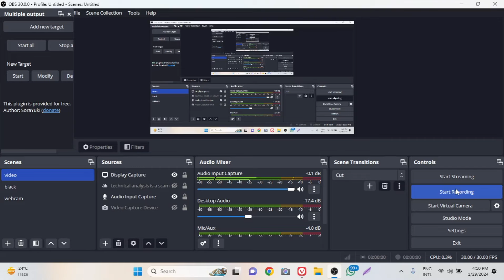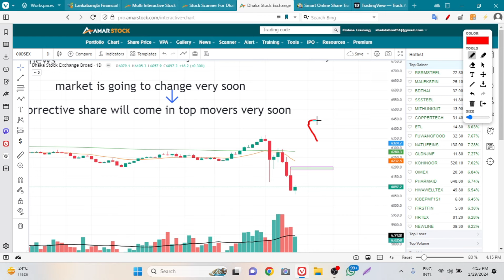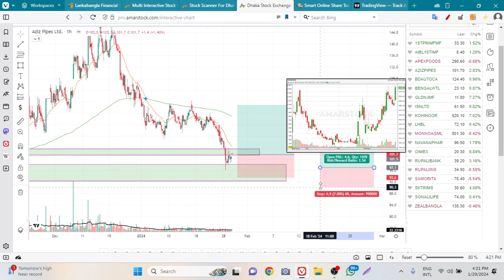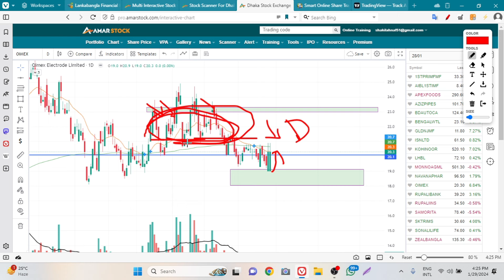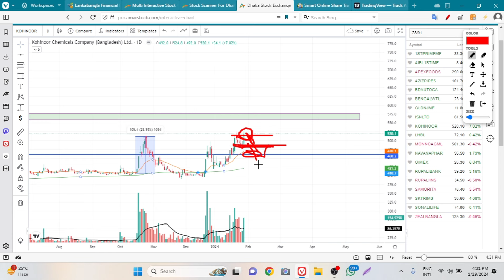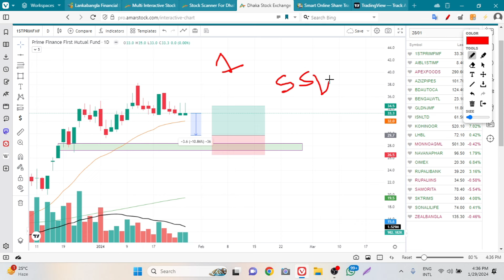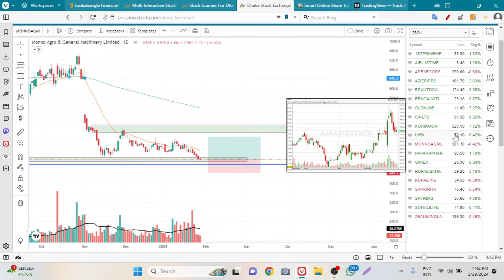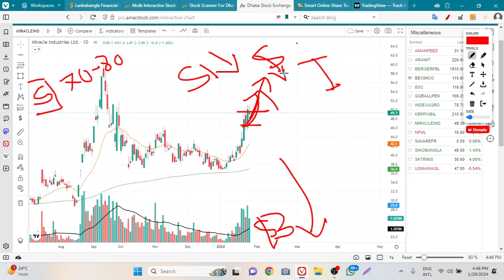সামগ্রিক মার্কেট বিশ্লেষণ 29/01/2024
সামগ্রিক মার্কেট বিশ্লেষণ।
BANGLADESH STOCK INVESTMENT MANAGEMENT (BSIM)

To know more,WhatsApp us.

 "Mastering Stock Trading: Your Ultimate Guide to Success 📈"

Description:
Unlock the secrets of stock trading with our comprehensive guide! 🚀 In this video, we delve into proven strategies, market analysis techniques, and expert tips to help you navigate the dynamic world of stocks. Whether you're a beginner or an experienced trader, there's valuable insight for everyone.

📊 Topics Covered:
- Introduction to Stock Trading
- sentiment analysis vs market manipulation
- Building a Winning Portfolio
- Risk Management Strategies
- Trading Psychology and Emotion Control
- Latest Market Trends and Hot Picks

💡 Stay ahead of the curve and elevate your trading game with the knowledge shared in this video. Don't miss out on potential profits – hit play now and start your journey to financial success! 🔥